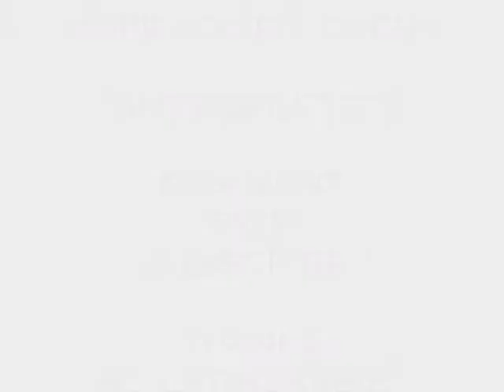NYX COSMETICS HAUL LIPSTICKS & SHADOWS 50% OFF SALE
Here is a list of all the things I got!!

Juicy Cherry
Juicy Pink
Narcissus
Ares
Indian Pink
Sky Pink
Galaxy
Eros
Luster
Iced Honey
Baby
Peach Love
America
Shimmer/Peach/Copper
Princess Pink/Flamenco/Violet
Anti Diva

Order Subtotal: $39.00
Discount Name: nyx50
Discount Amount: - $0.00
50% Sale:  - $19.50
Shipping: $8.32
Sales Tax: $0.00